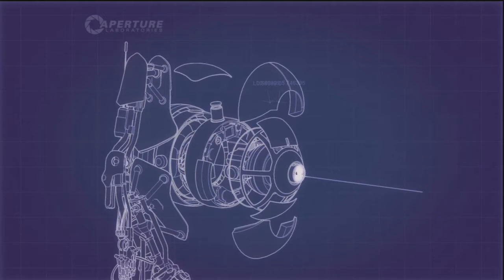Portal 2: Co-Op Live Let's Play (Part 8)